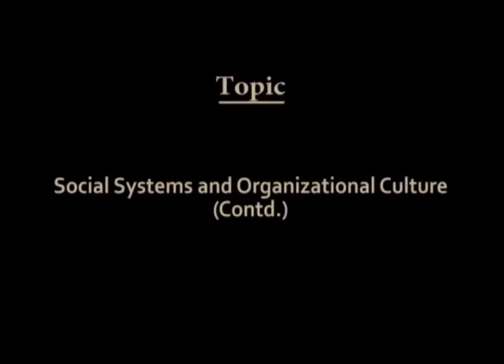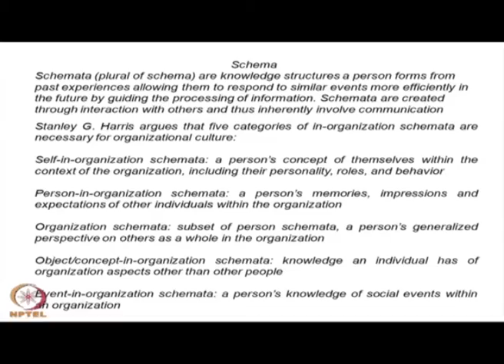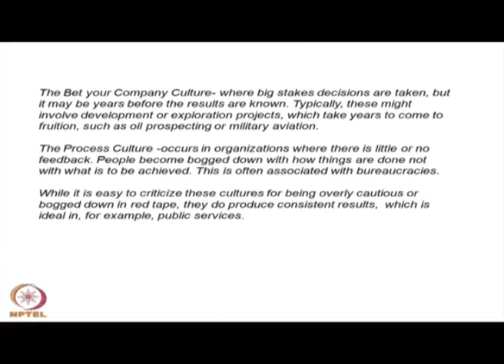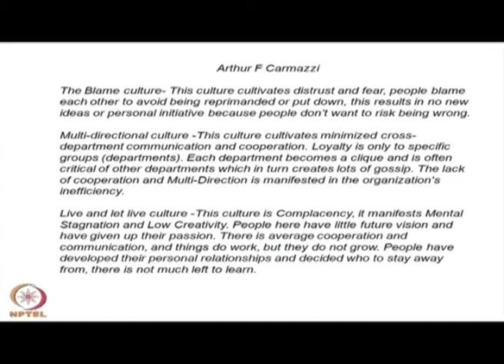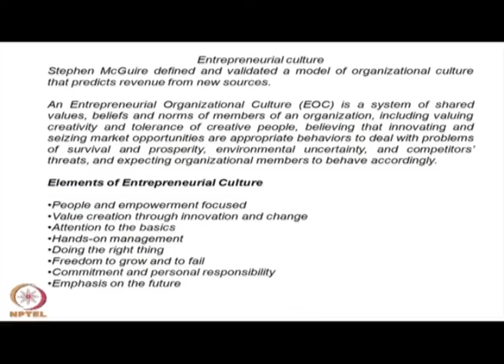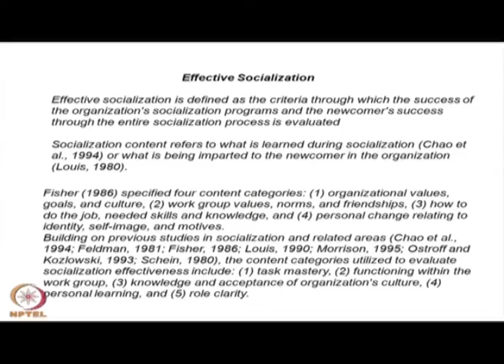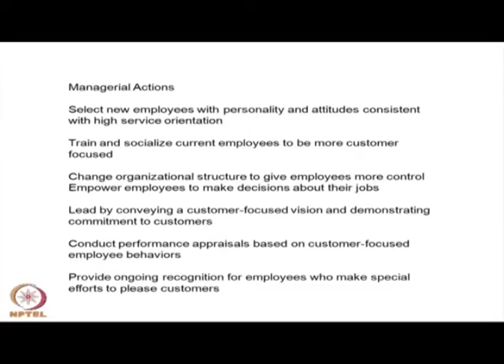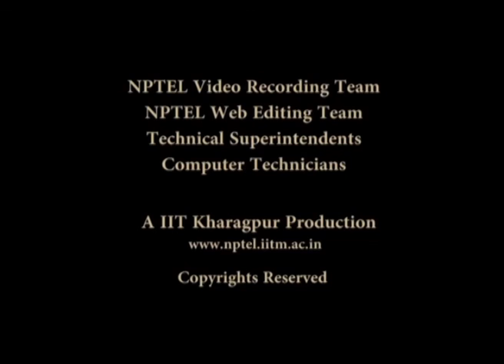Social System and Organizational Culture (Contd.): Lecture-04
Subject: Management
Course: Organizational Behavior